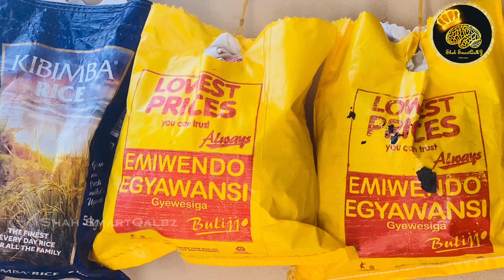SOME ARRANGEMENTS IN HOME |சிக்கன்/CHICKEN DHUM BIRIYANI+NEW INSTALLATION IN HOME| ORATTI/TAMIL VLOG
Hello Everyone,

In this video, I have shared my VLOG of DAY IN MY LIFE IN UGANDA with kids and some arrangements of balcony and kitchen with special recipes.

With lots of love and prayers... Stay Safe and Have a safe Day

Take care everyone and Have a Blessed Eid Mubarak...

Share Your Opinion with us through comments...
Apologize if you have seen any flaws...

THANKS TO THOSE WHO SUPPORT US UNTIL NOW

10

day in the life of mom, organization, shah smartqalbz, organisation ideas,,, day in my life, day in my life vlog, day in the life of a mom, chicken dhum biriyani, bhai veetu biriyani,tamil youtube, shahsmartqalbz, shahsmartqalbzrecipes, tamil vlogger, tamil youtube, uganda youtuber